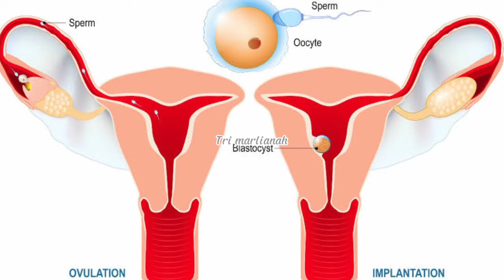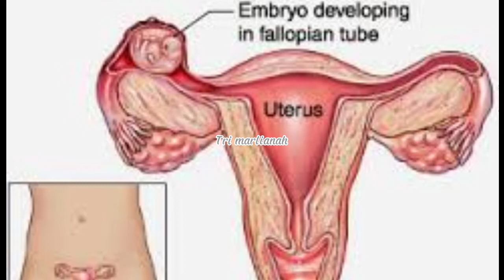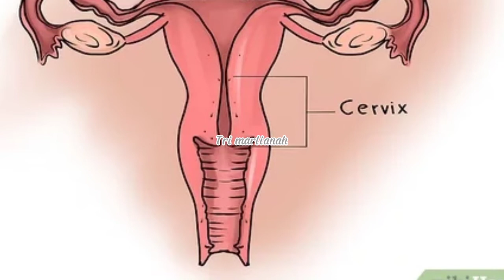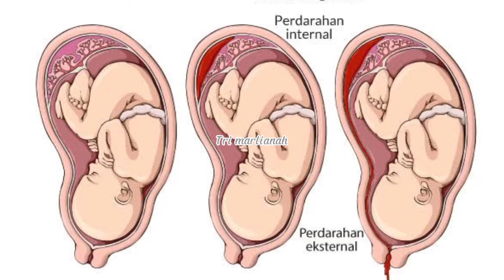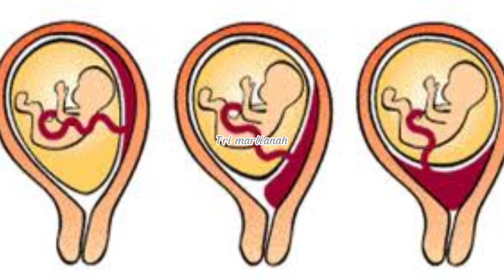Macam Macam penyebab Perdarahan saat hamil, bunda harus tau ‼️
tanda - tanda kehamilan, ibu hamil, ibu menyusui, balita,baduta, kb iud, implan, kb suntik,kbpil,tentang kesehatan reproduksi, kesehatan ibu dan bayi, keluarga cemara, bayi 6 bulan, asi eksklusif, tanda mungkin hamil, tanda akan hamil. perdarahan saat hamil.
macam macam penyebab perdarahan hamil muda.
perdarahan hamil tua.
plasenta previa.
solusio plasenta. hamil anggur.